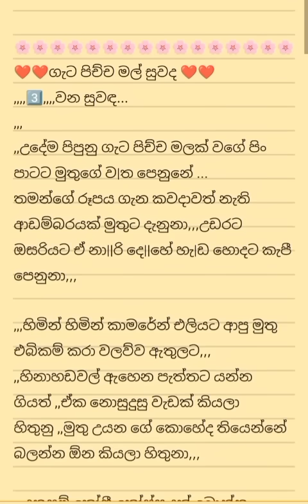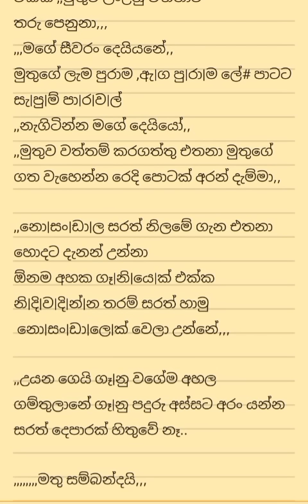එ|ක|ගෙ|යි දී|ක ගිය මුතු මැණිකේගේ අ|නු|වේ|ය කතාව ... ගැට පිච්ච මල් සුවඳ 🌸🌸